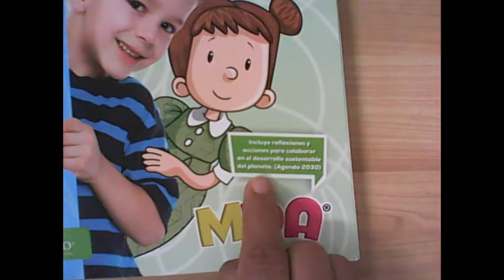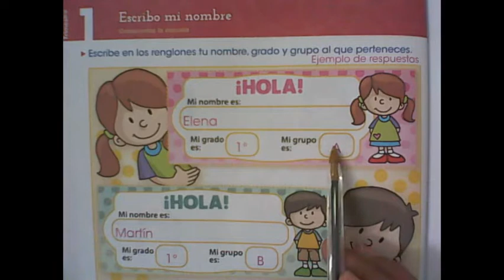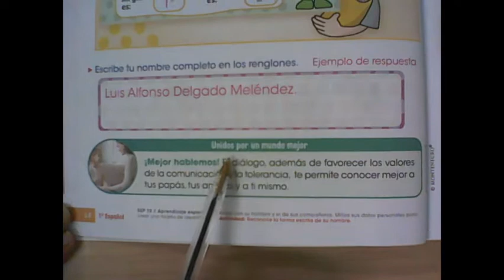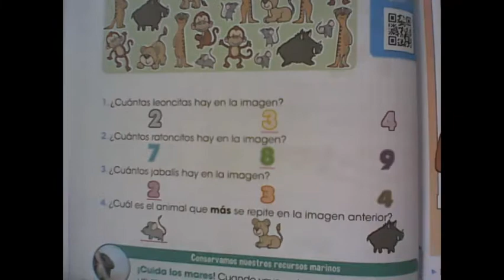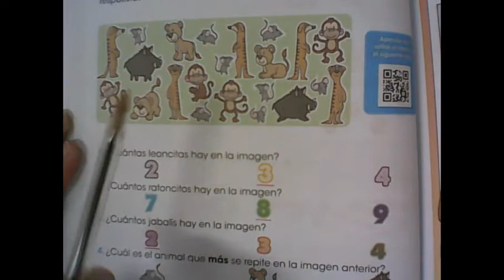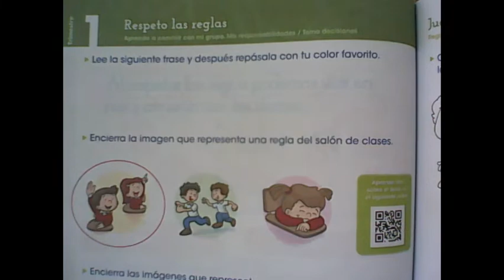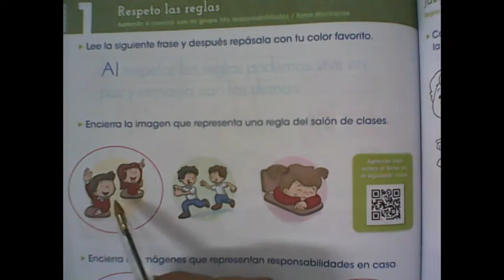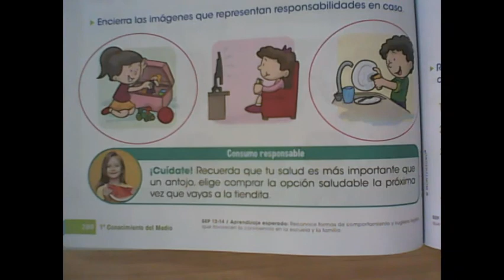Primer Grado Guía Montenegro #1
Iniciamos con la guía Montenegro.
Saludos,
Dra. Dennys